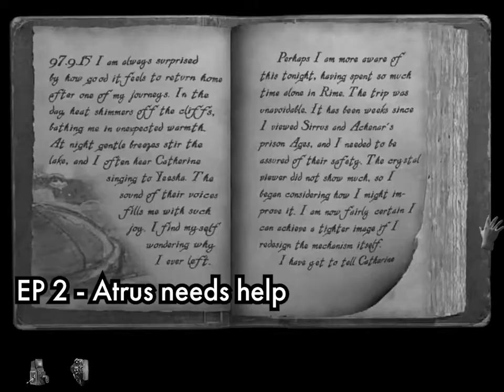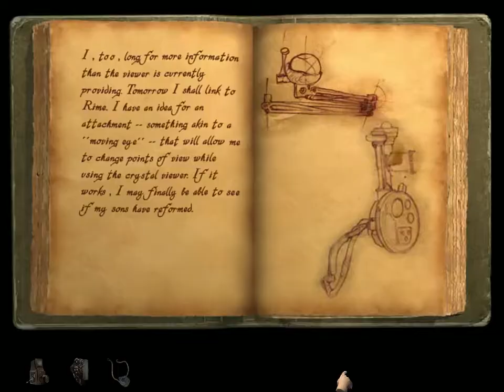Myst 4: Revelation - EP 16: Les Mysterables - Pair Progaming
Jordan and Justin have very little respect for the resident Age-God.